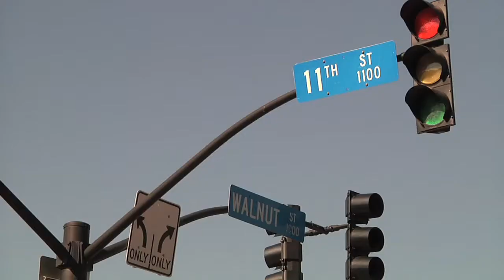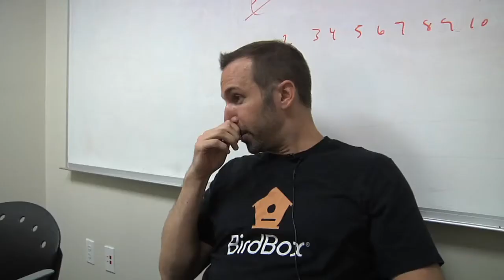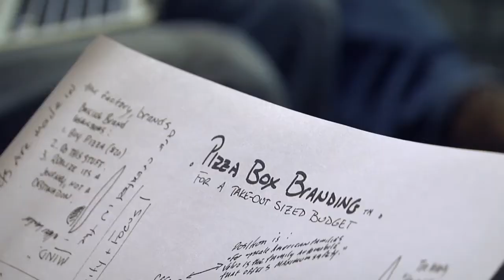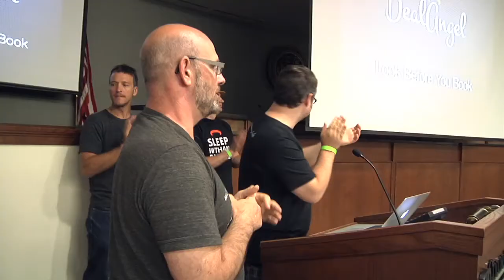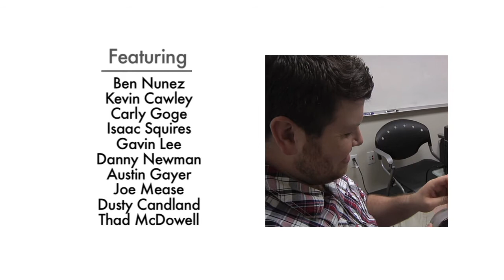Techstars: The Founders Episode 10 "No Surprises" - season 3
The Founders is a documentary web series that follows the adventures of tech startups pursuing their dreams in Techstars during the summer of 2012. Only 1% of applicants have the chance to be part of Techstars but this series is an inside glimpse of what these entrepreneurs experience. We follow 3/12 of the companies, birdbox.com roximity.com & ubooly.com

Directed by Megan Sweeney